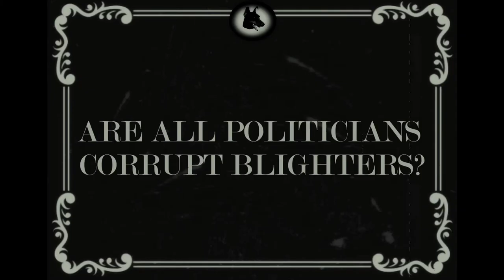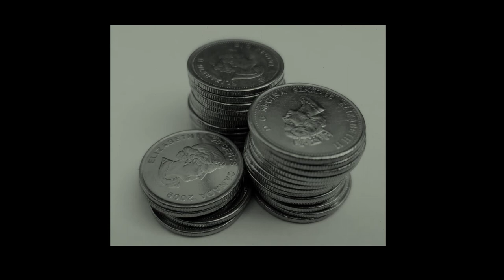DEAR BRIGADIER: POLITICIANS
We all have relationship problems at some point in our lives, together with concerns over the political and social issues, which shape our society.

Brigadier Coleman Straightjacket-Trumpet III, is Lead Agony Aunt for the WhippetDigest.com.  Relying heavily on his learnings at Twittenhouse Finishing School for Boys and experiences from an extensive military career, Coleman offers his perspective on a variety of topics including terrorism, democracy, transgender toilets, gun control, politicians, fox hunting, corruption, global warming, banking, infant feeding, drugs, immigration, healthcare, corporal punishment and many more.

Notwithstanding the latter, all writings from the Brigadier are completely fictional and unlikely to provide any real hope or practical advice to confront the world.